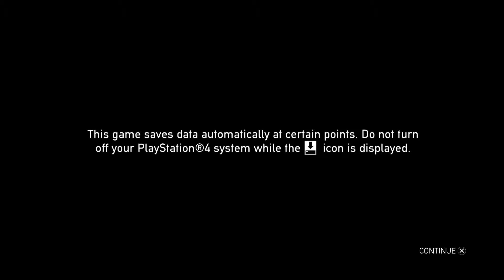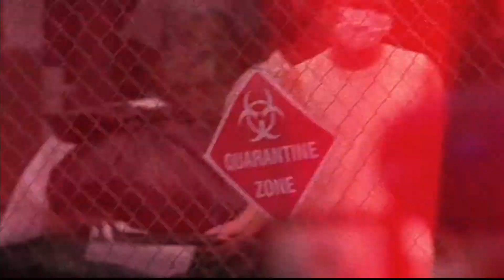Dead Nation Apocalypse Edition Walkthrough Part 1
This is my walkthrough of Dead Nation Apocalypse Edition for PS4
My Recording Device: Roxio Game Capture HD PRO